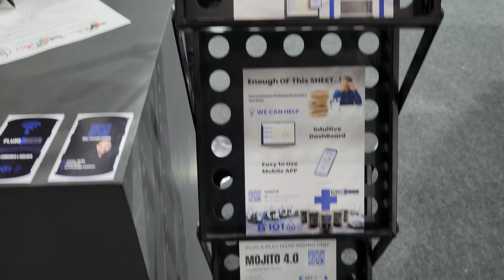First of its kind PLUG & PLAY coolant mixing unit.& An app based Coolant Management Software